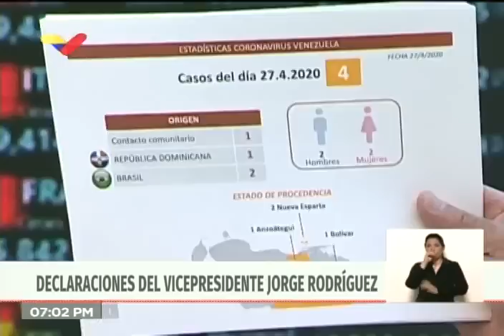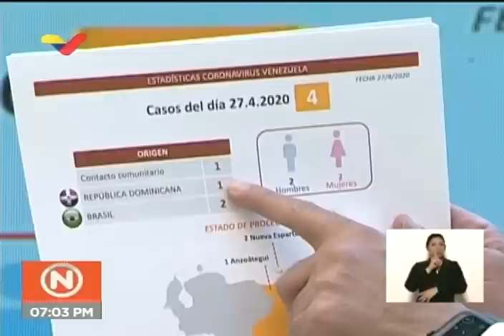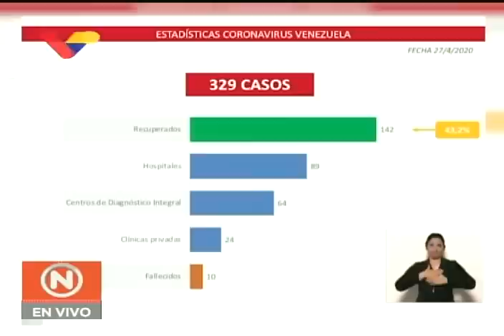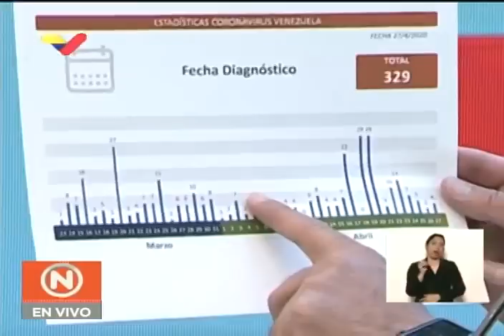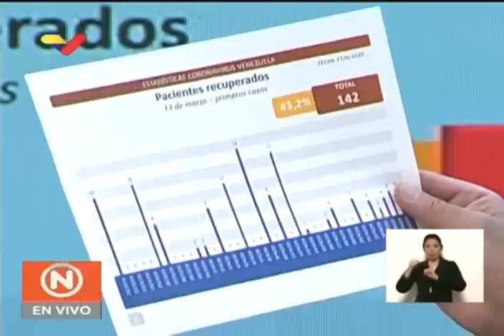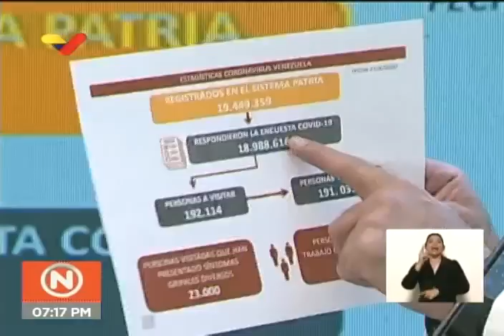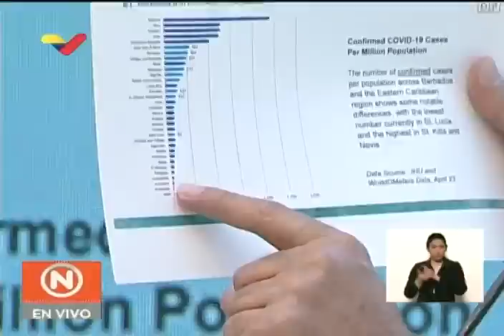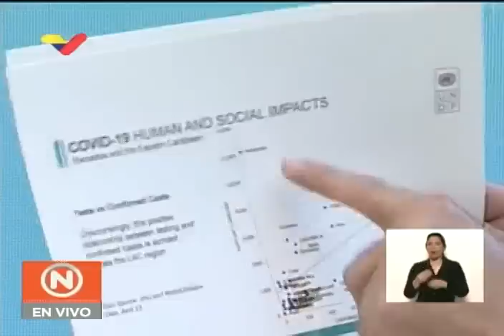Reporte Coronavirus Venezuela, 27/04/2020: Cuatro nuevos casos informa Jorge Rodríguez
El gobierno de Venezuela informó de 4 nuevos casos de personas contagiadas por el coronavirus Covid-19, informó este lunes el vicepresidente de comunicación, Jorge Rodríguez. También indicó que son 142 los pacientes recuperados, de un total de 329 casos. Se han realizado un total de 440.966 pruebas diagnósticos en el país. Sobre los casos, Rodríguez detalló que se tratan de dos hombres y dos mujeres. Dos de ellos están relacionados con la Academia de Béisbol Roberto Vahlis, y dos se infectaron al regresar de viaje de Brasil